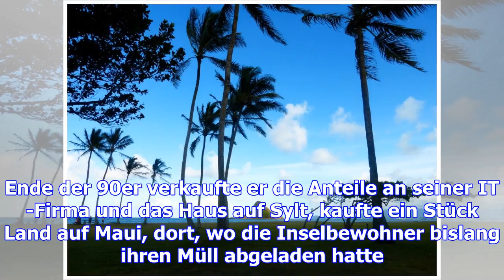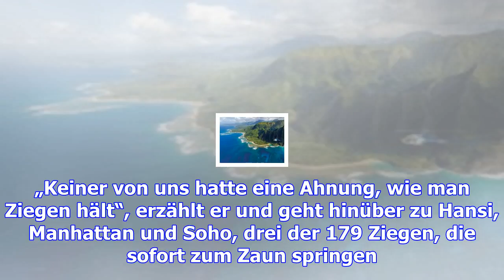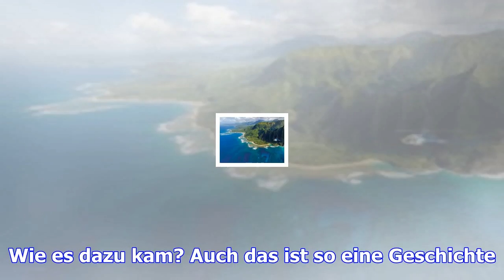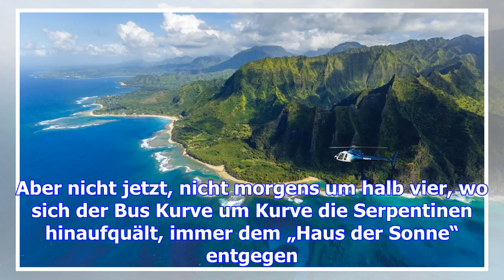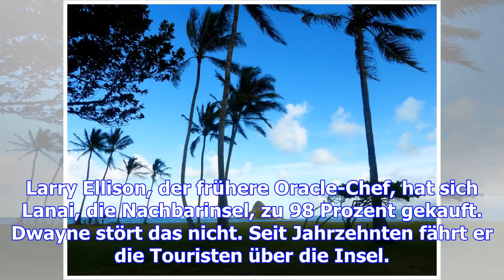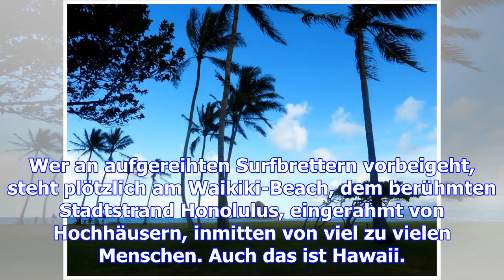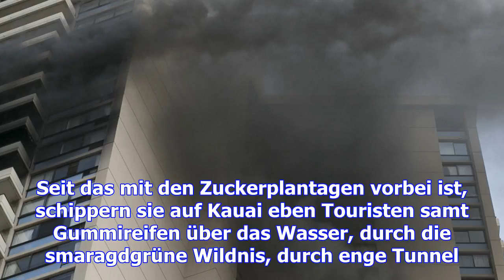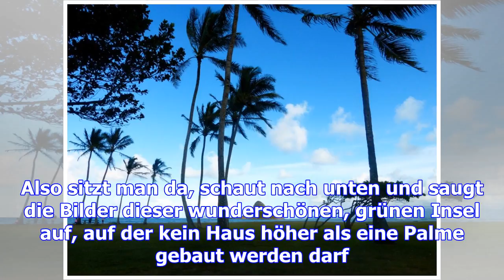Einmal trost hawaii! oder wo es kein novembergrau gibt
Auf Hawaii ist Meer so blau, die Inseln so grün. Das Paradies könnte man meinen. Erkundungen auf dem...